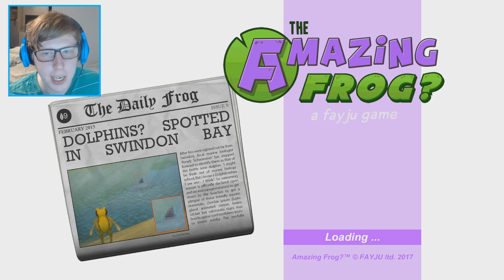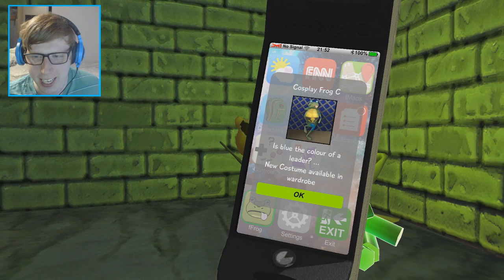TEENAGE MUTANT NINJA TURTLES COSTUMES! HOW TO GET THEM & EXPLORING THE SEWERS! - Amazing Frog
Teenage mutant ninja turtles..teenage mutant ninja turtles..TEENAGE MUTANT NINJA TURTLES!
Heroes in a half-shell Turtle power!

►Go check out Cheru!